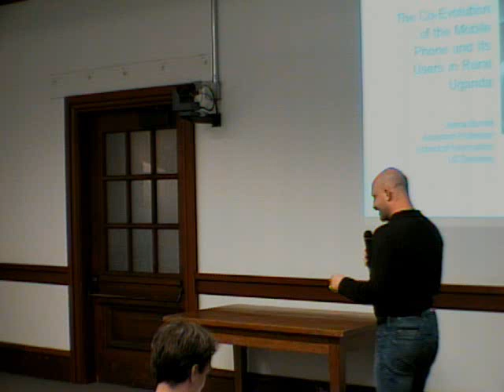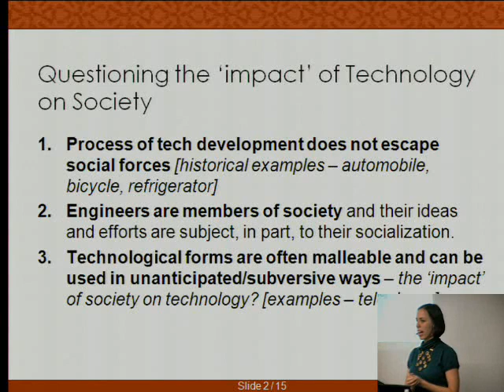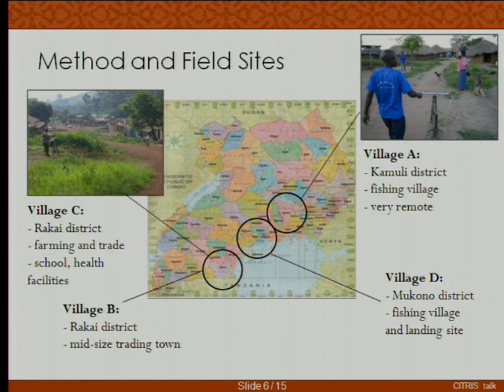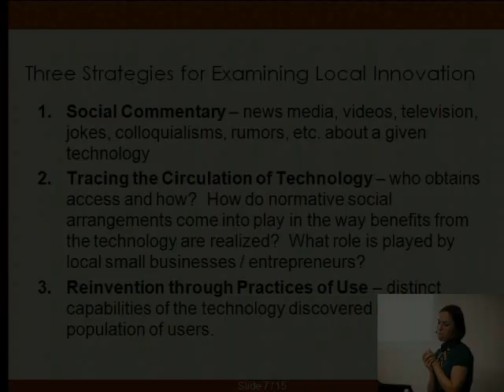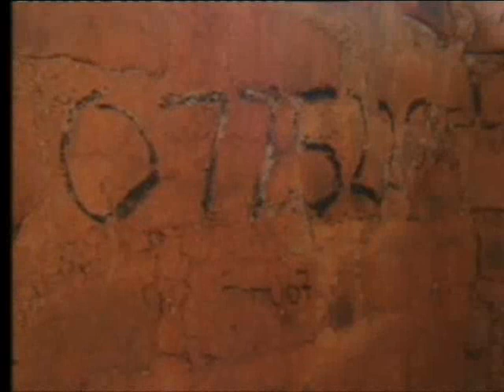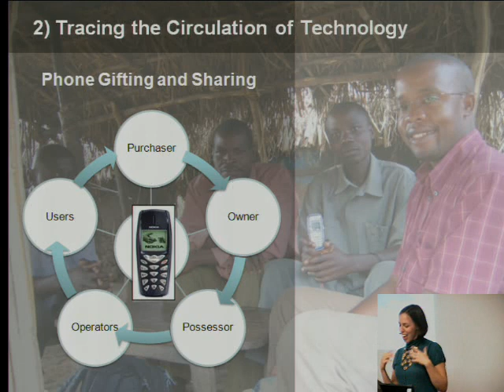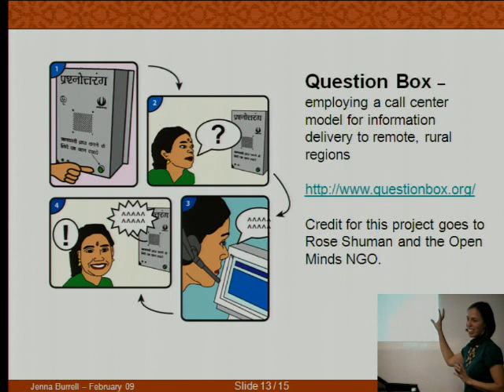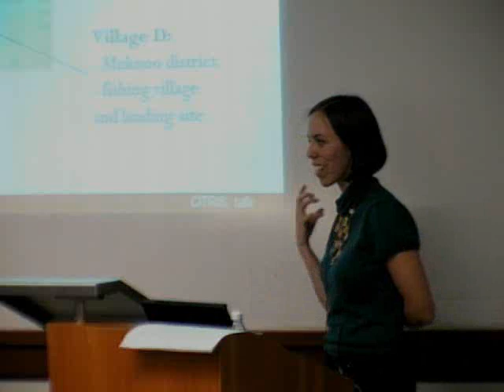Co-Evolution of the Mobile Phone and Users in Rural Uganda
Jenna Burrell [Assistant Professor in the School of Information, UC Berkeley]
Abstract:

Mobile phones are being rapidly and enthusiastically adopted in rural, even non-electrified regions in Uganda.  The potential for engineering applications to effectively reach poor, rural populations is immense given this substantial baseline of technology use.  These phone owners possess for the first time a small amount of digital data storage, some processing power, and network connectivity.  In this talk I will argue against the notion that technologies impact society unidirectionally and will emphasize instead the creative role of users in making these devices useful and relevant within their own particular cultural context.  A particular case is the successful repurposing of the phone to facilitate money transfers.  This was accomplished by sending air-time codes via text message.  In this way users have extended and improved the utility of the mobile phone.  The local logic of money transfer is part of broader efforts to cope with resource-constraints and reflects a low-cost, lightweight solution for daily living, insurance, survival, and risk management.  Engineering efforts that recognize and build upon the momentum of existing technology use have the potential to be far more efficient with resources and more broadly influential and more in tune with the interests of potential users than those that seek to introduce entirely novel devices and systems.